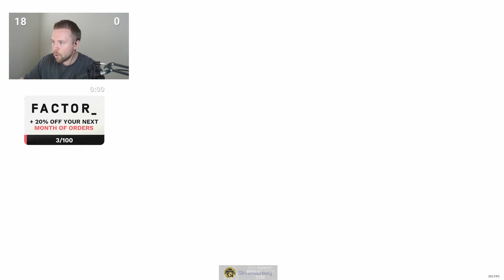THE TEC-9 IS SO BACK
The tec-9 might not be exactly what it used to be, but it still gets the job done.